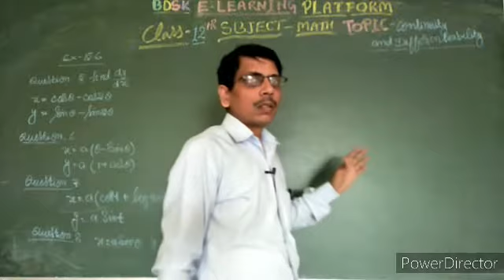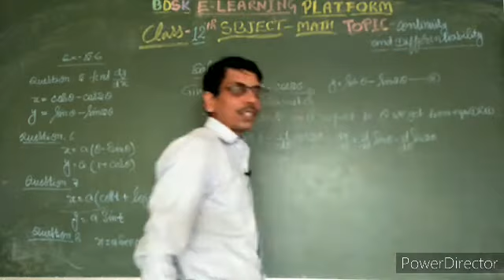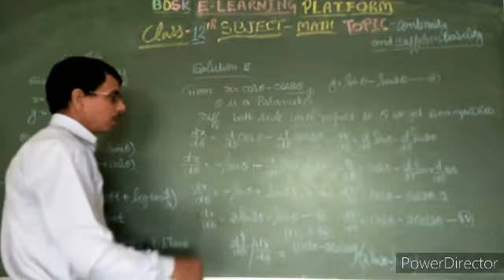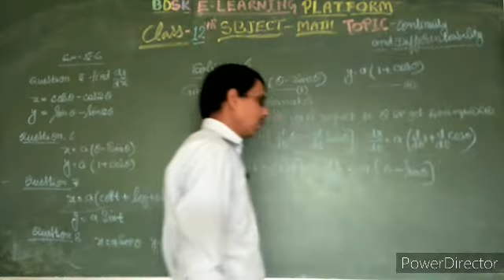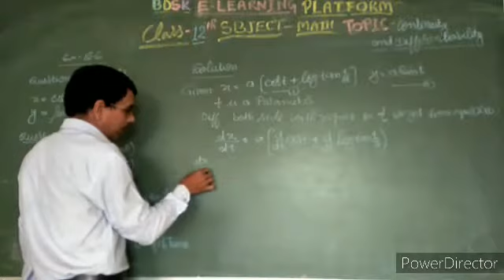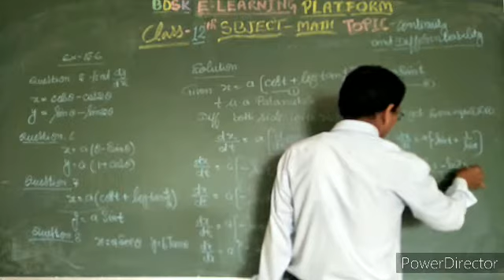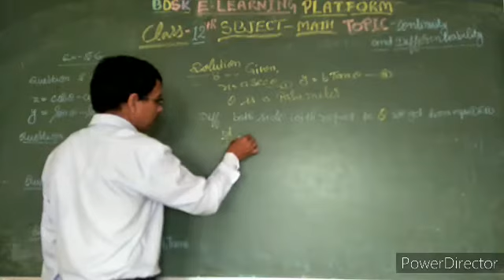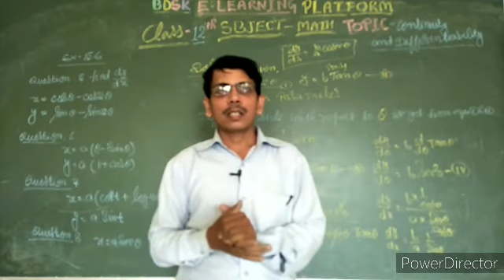Continuity and Differentiability part 18th for class 12th By R.C.Pathak